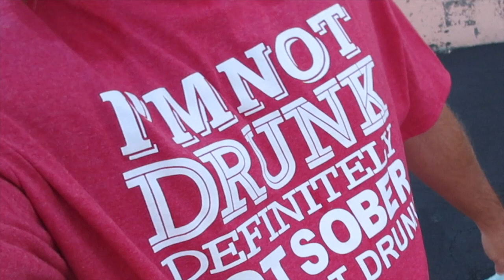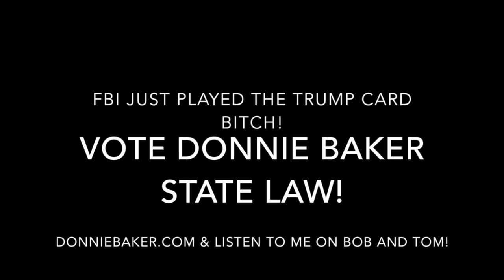Donnie Baker Says the FBI Played the Trump Card on Hillary!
This video is about Hillary Clintons getting busted again.  But I say this time she ain't getting off scotch free like before.  I swear to God!  This like trying to flush a rubber.  This thing ain't never going away.

Be sure to check out my official website. It's State Law!

To watch Donnie Baker's pilot episode for his own reality Rockumentary, "Donnie Baker's World" - click on this link:

Follow Donnie Baker on the twitters and Facebook! It's State Law!

Donnie Baker can be heard exclusively and daily on the Bob and Tom Show Radio Network. Visit their website for more of Donnie Baker:

and follow Amiri on Twitters too! State Law!
Category
Film & Animation
License
Standard YouTube License
Category
Film & Animation
License
Standard YouTube License
Category
Film & Animation
License
Standard YouTube License
Category
Film & Animation
License